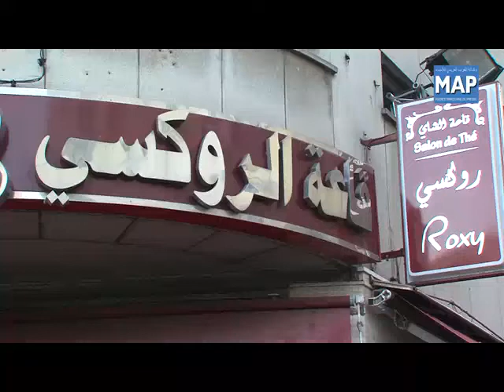محمد مونة و التجربة السينمائية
محمد مونة المخرج الشاب يحكي لنا عن بدايته في عالم السينما و فيلمه "يدور" الذي شارك في المهرجان الوطني للفيلم في طنجة